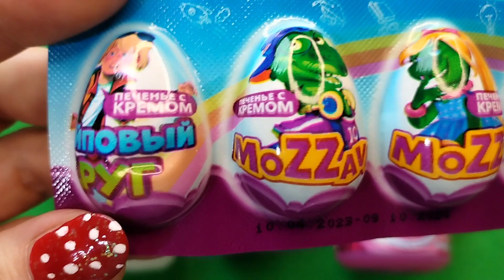Chocolate eggs, lollipops and chewing gum, ASMR unboxing!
👋 Hello my friend! Chocolate eggs, lollipops and chewing gum, ASMR unboxing!
Sweets unboxing! 🍭 ASRM unpacking of sweets.